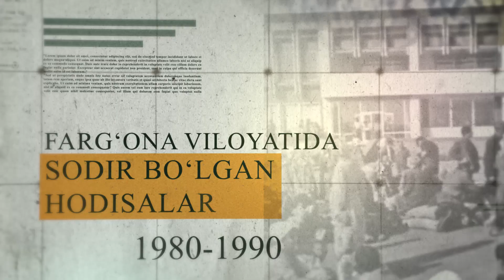Osoyishtalik ortidagi tikanli yoʻl. 2-son | Karomatov Rabijon, Buxoro viloyati